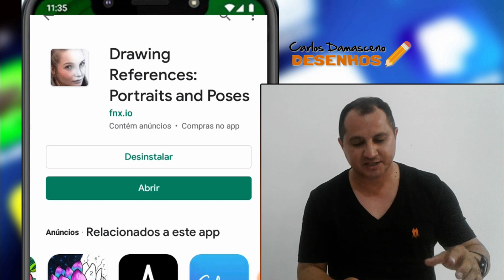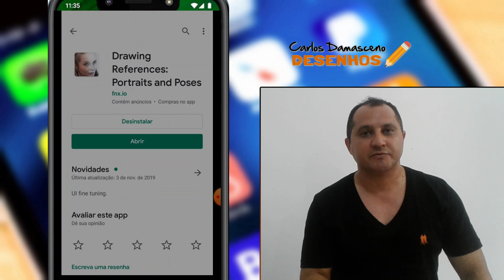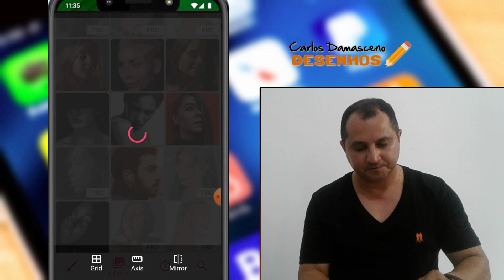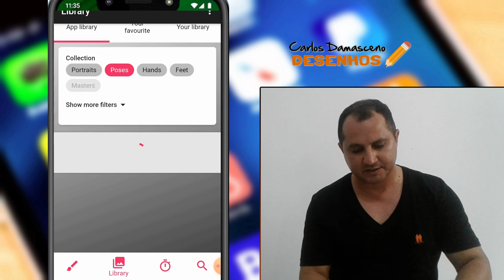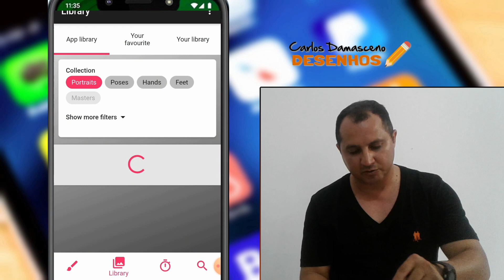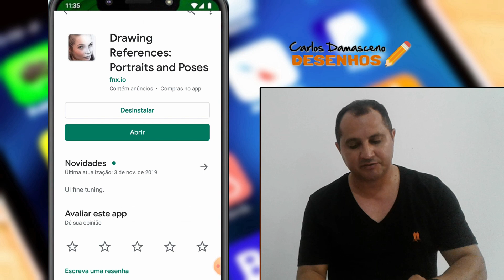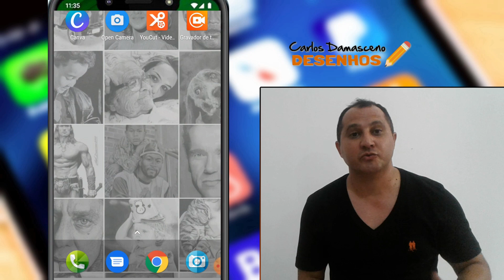Desenho Realista: Forma Simples de Conseguir Referencias para Treinar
Nesse vídeo eu vou te apresentar um aplicativo muito legal que você pode usar para estudar Desenhos Realistas.

Drawing References: Portraits and Poses

Tudo o que você precisa para praticar desenho:
- Ferramentas
- Referências
- Prática cronometrada

Se você está aprendendo a desenhar, este aplicativo lhe dará tudo o que você precisa:
- Centenas de retratos e poses em diferentes categorias
- Possibilidades de importar sua própria coleção de imagens através do Google Drive
- Ferramentas úteis: zoom, grade, flip, blur, ...
- Modo cronometro para prática de desenho de gestos

Tire uma foto do seu desenho e sobreponha-o à imagem de referencia no aplicativo. Você imediatamente verá todos os seus erros!

Quer aprender a fazer Desenhos Realistas, de forma simples e fácil, totalmente do zero, mesmo que você nunca tenha desenhado antes?

Método testado e comprovado por milhares de alunos.
Descubra como pessoas comuns estão aprendendo a desenhar do absoluto zero.

★ E-Book Grátis ★
Aprenda Desenho Realista